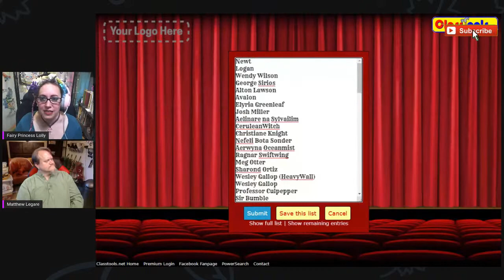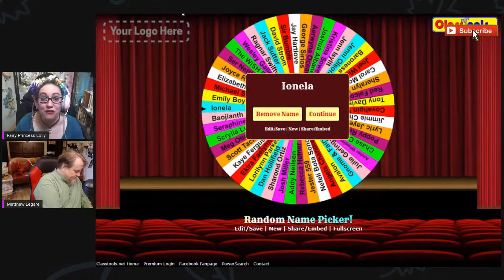Author Reads w/ Matthew Legare, Poetry and Humor writer, Indie Publishing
Kick back today with author Matthew Legare! He is going to share with us some poetical insight into his works, read to us and have Q&A followed by a giveaway!

☆:*¨¨*:★AUTHOR SPOTLIGHT☆:*¨¨*:★
📖TWIT: @theadequate

☆:*¨¨*:★FAIRYBLOSSOM FESTIVAL 2021☆:*¨¨*:★
🐌Indoor Edition! Who's found the most pieces of the Old Kingdom? Who's the best Gamer? Best Swordswinger? Where is the High King?! NERF & Boffer Battles! MtG, Virtual Faery Market, Stone Soup Potluck, Fairy Court!

☆:*¨¨*:★FIND the FAE!☆:*¨¨*:★
🧚‍♀️ Next Online Event June 19th 7pm PST DISCORD!

☆:*¨¨*:★ISO Vendors, Artists, Authors, Musicians!☆:*¨¨*:★
Would you like to be spotlighted here on our channel?